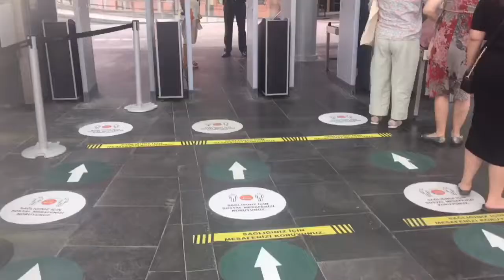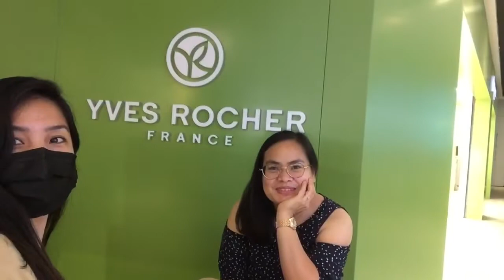Day off with my friend | first time bonding together | at odzdilek park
Hi, guys this day is my off day with my friend, we go to the mall,12 minutes away from where we live so it’s nit that far,we spend time together to the mall we eat shopping we both enjoy! Thank ate rose today im happy to be with you today❤️😘